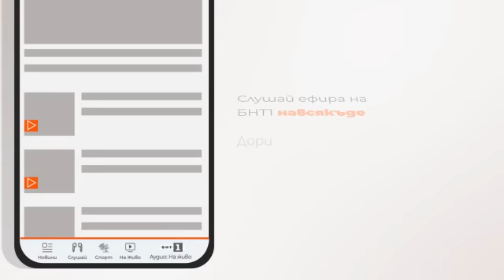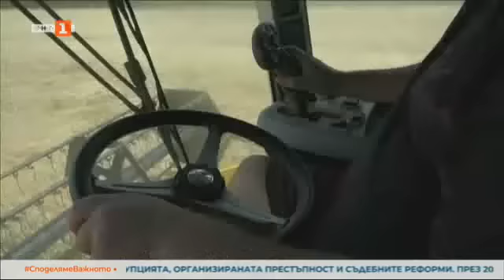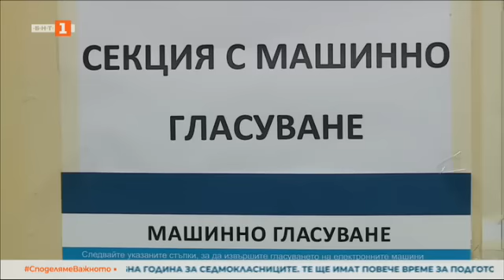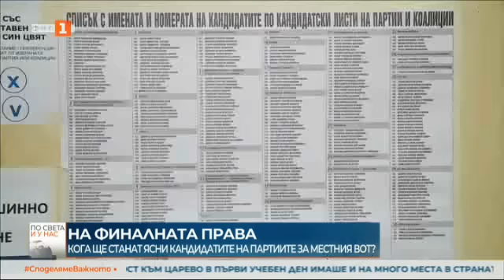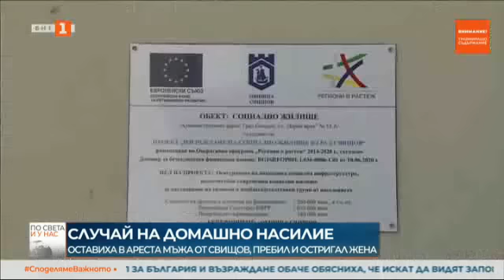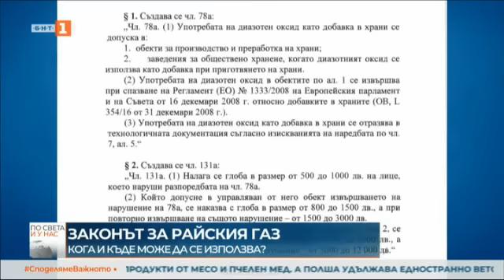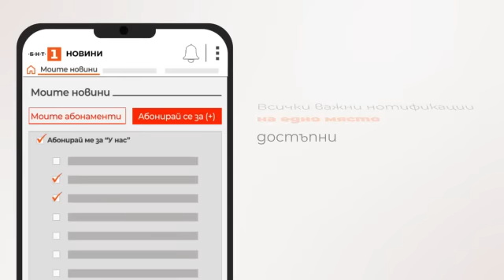По света и у нас - 15.09.2023, 23.00 по БНТ